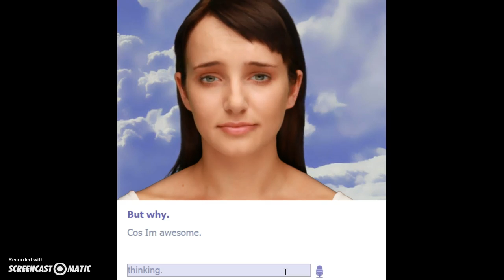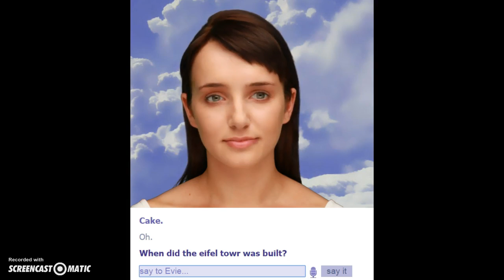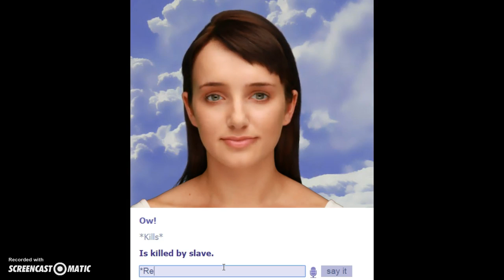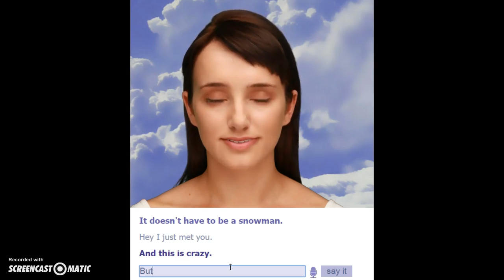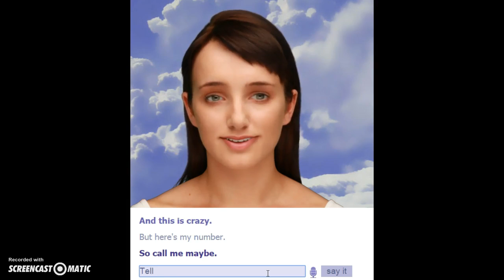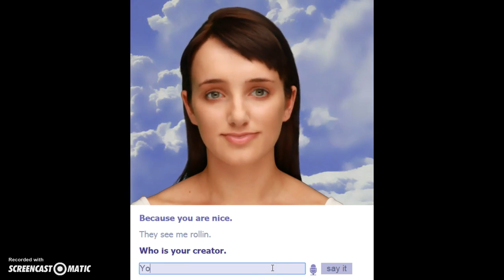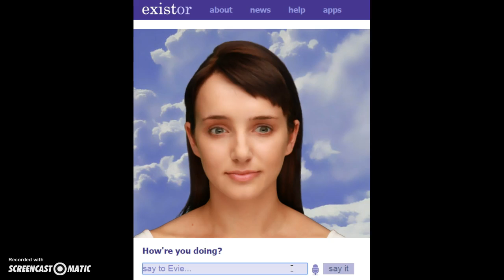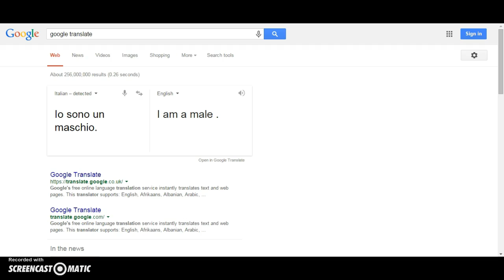She is italian?: Cleverbot evie